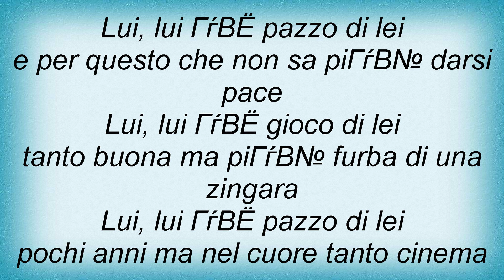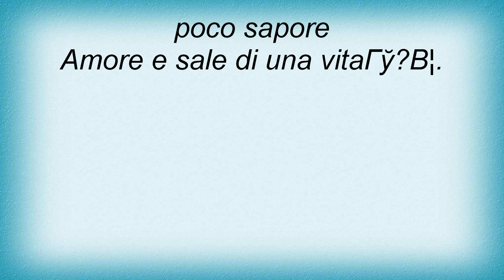Biagio Antonacci - Pazzo Di Lei Lyrics